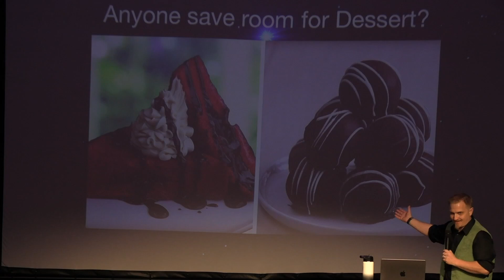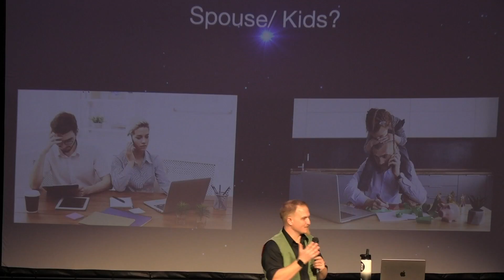Are You Available | Cornerstoneaz.org | Pastor Angus MacLeod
A clip of pastor Angus from the sermon Joy to the World week 3